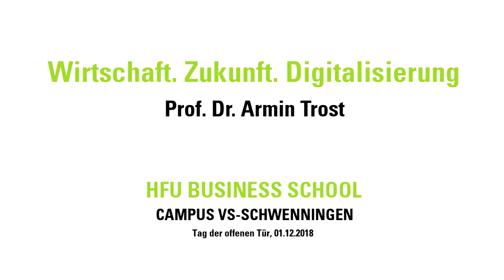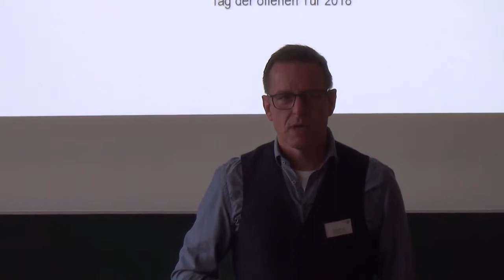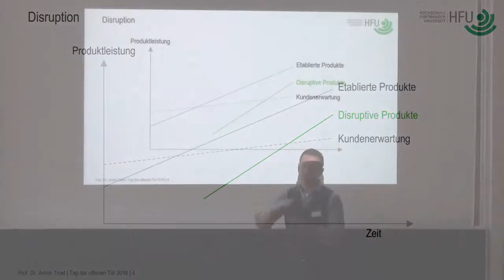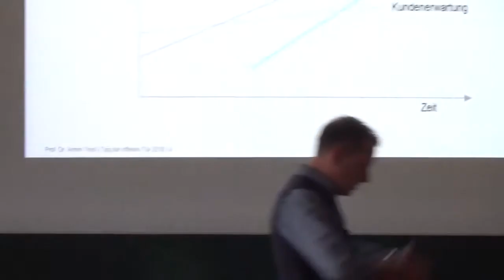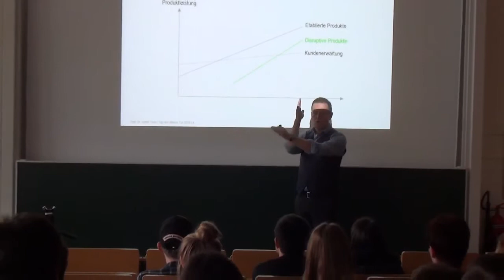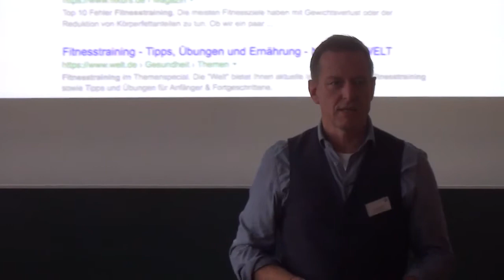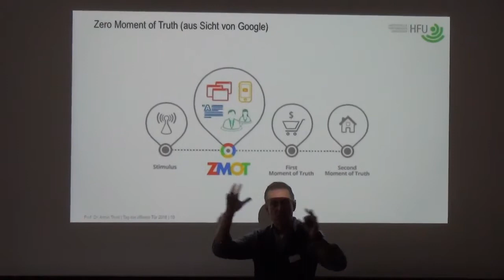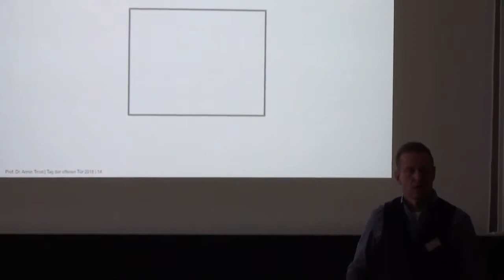Prof_Dr_Armin Trost_Wirtschaft_Zukunft_Digitalisierung_HFU Business School_Schnuppervorlesung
HFU, Dozent, Armin Trost, Professor, Schnuppervorlesung, Vorlesung, Hochschule Furtwangen